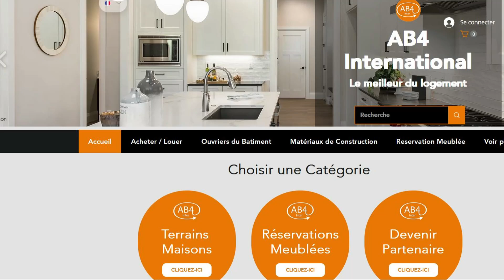APPARTEMENT 2 PIECES - EN LOCATION - COTE D'IVOIRE - RIVIERA 4 A 230 MILLE FCFA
Location à la riviera 4 cité blanche Appartement 2 pièces au 3ème étage avec 2 salles d'eau.

Loyer : 230 mille fcfa

N’hésitez pas,

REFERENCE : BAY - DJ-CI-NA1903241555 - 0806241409